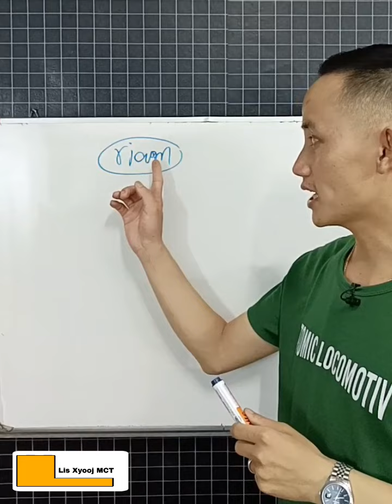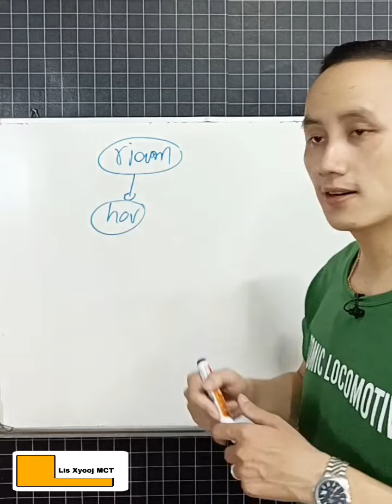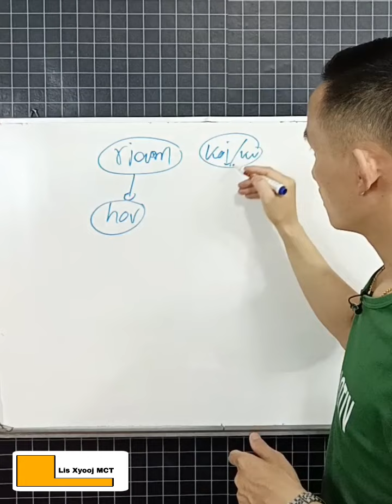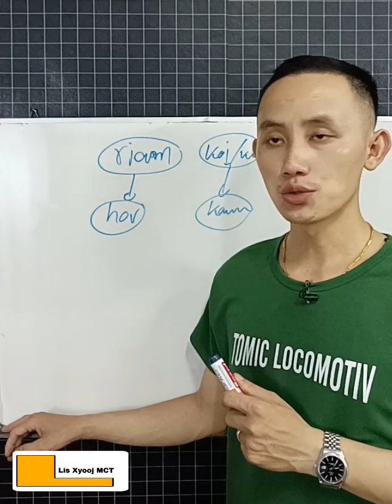Nkag siab nqi no thiaj hloov tau koj lub neej.